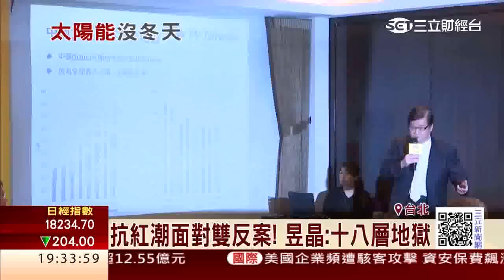抗紅潮 昱晶大喊像在十八層地獄｜三立財經台CH88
在太陽能雙反案終判之後，台廠逐漸開始恢復活力，今（13）日在PVT太陽能光電展前記者會上，茂迪執行長張秉衡就看好下半年後市，供過於求的情況可望縮小至5%。